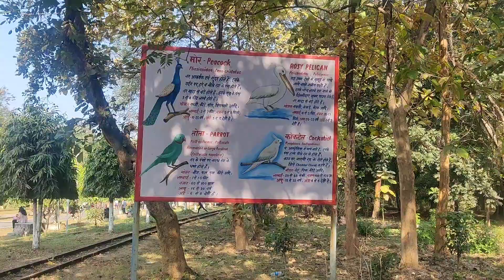BOKARO ZOO || Jawaharlal Nehru Biological Park || बोकारो चिड़ियाघर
Jawaharlal Nehru Biological Park or JNB is a zoological garden located in Bokaro Steel City, Jharkhand, India fully owned and managed by Bokaro Steel Plant, Steel Authority of India Limited.